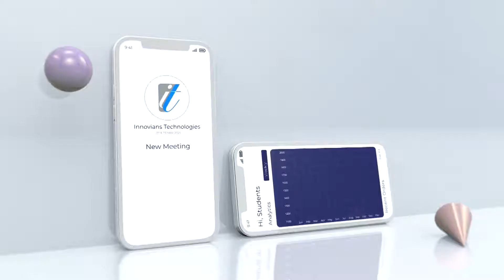APP DEVELOPMENT WORKSHOP PROMO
🔰 *Registrations closing soon!*

Do you have what it takes to make wonders into the virtual world? Well this is your chance.

Athena, ISTE's celebrated online tech fest brings you an opportunity of a lifetime. An *App development* workshop to enhance and encourage the best of your abilities in creativity and coding. Develop your own android application within the course of the workshop. Equipped with the latest multimedia content, learn and review different apps and it's working along with the guidance of experienced faculty. The workshop consists of various levels of approaches which include an interactive lecture session and group discussion. All of this at the comfort of your home.

*Hurry up !  Registration closing on 17th May*

Registration Amount
ISTE TKMCE :-600
Non ISTE:-800

Slot: 10am-1pm

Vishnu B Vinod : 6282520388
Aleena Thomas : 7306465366